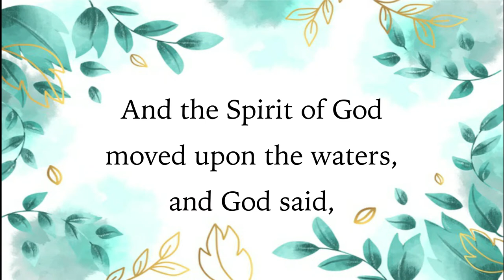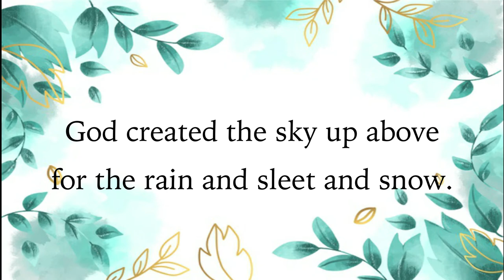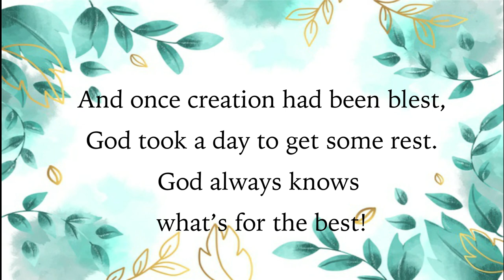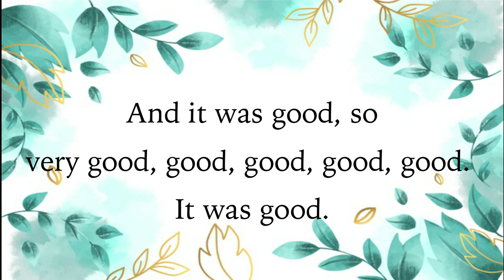It was good (6o primaria) - Musical "In the image", Mark Burrows